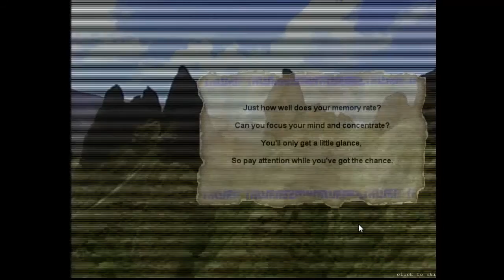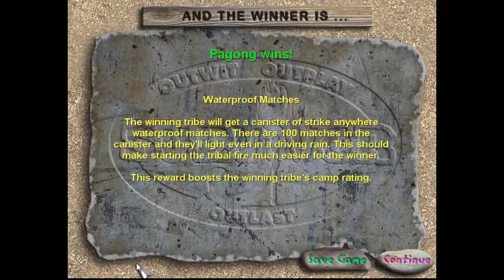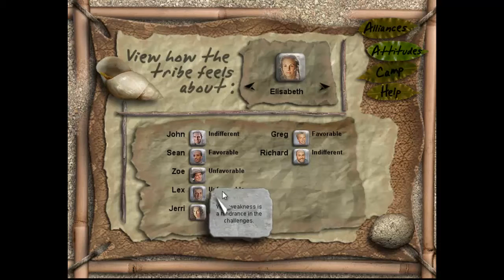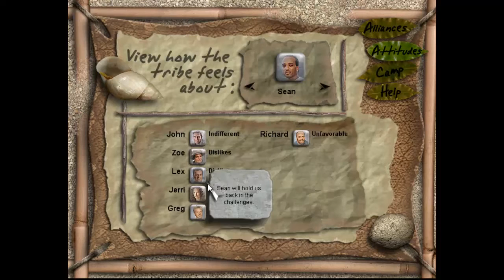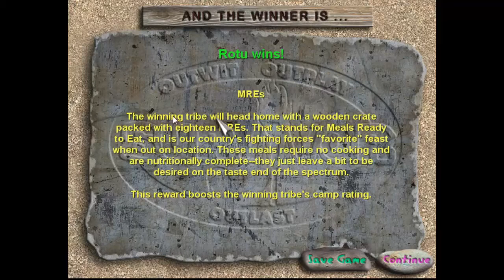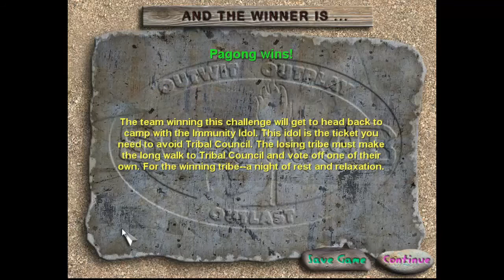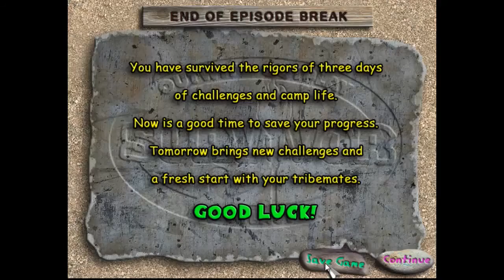FE Plays Survivor Ultimate Edition: "Gone lookin for bugs"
ft. KC

Sean comes up with a great idea on doing laundry. We control a robot bug. Also we slap flies off our banana.